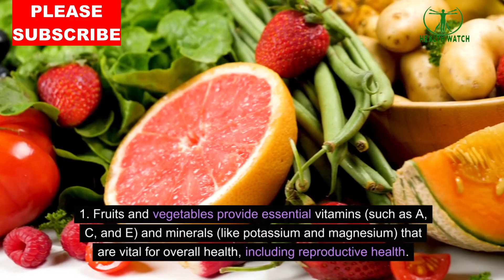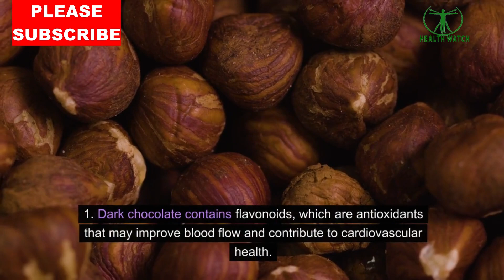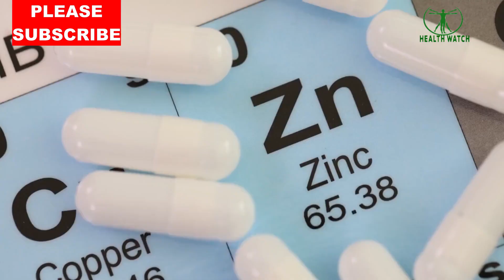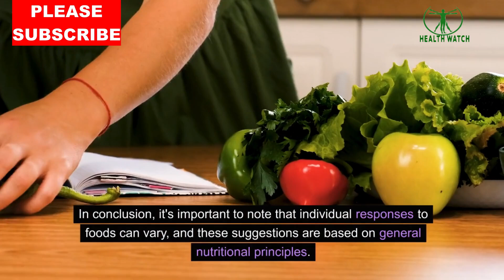Top 6 Foods To Increase Your Libido (INSTANTLY ! )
While there is no magic food that guarantees an increase in libido, a balanced and healthy diet can contribute to overall sexual health. Here are six types of foods that are generally considered to have potential benefits for libido:

Fruits and Vegetables: Rich in vitamins, minerals, and antioxidants, fruits and vegetables support overall health, including sexual health. They can improve blood flow and provide essential nutrients.

Nuts and Seeds: Nuts and seeds, such as almonds, walnuts, and pumpkin seeds, contain essential fatty acids and zinc, which are important for the production of sex hormones.

Fatty Fish: Omega-3 fatty acids found in fish like salmon and mackerel can support cardiovascular health and may have a positive impact on sexual function.

Dark Chocolate: Dark chocolate contains flavonoids, which can help increase blood flow and improve mood. Additionally, chocolate contains phenylethylamine, a chemical associated with feelings of love and pleasure.

Leafy Greens: Vegetables like spinach and kale are high in magnesium, which can help relax blood vessels and improve blood flow, potentially benefiting sexual function.

Oysters: Oysters are rich in zinc, a mineral that plays a role in the production of testosterone, a hormone important for sexual health.

Remember, maintaining a healthy lifestyle, including regular exercise, adequate sleep, and stress management, is crucial for overall well-being and can positively impact libido. It's important to consult with a healthcare professional for personalized advice based on individual health needs and concerns. Additionally, if someone is experiencing persistent issues with libido or sexual health, they should seek guidance from a healthcare provider.